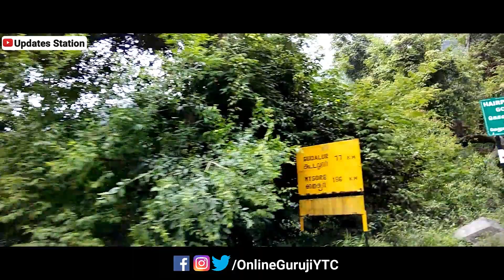Ooty Hills Station in Tamil Nadu || The Queen of Hills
नमस्कार दोस्तों !! क्या आप इंट्रेस्टेड है, कंप्यूटर और टेक्नोलॉजी के बारे में कुछ नया सिखने में , तो फिर सब्सक्राइब कर लीजिये, हमारा यूट्यूब चैनल "UpdatesStation" दोस्तों, हमारे चैनल पर मिलेगी आपको ऑनलाइन सर्विसेज से रिलेटेड विडियोज वो भी हिंदी भाषा में !! दोस्तों, यह मेथड बेहतर है उन लोगो के लिए जो अपने फ्री टाइम में कुछ नया सीखना चाहते है !! जय हिन्द, वन्दे मातरम !!

Our channel's aim is to teach about computer and technology related problems that are not generally taught in any class.